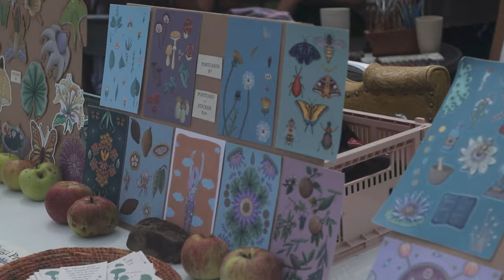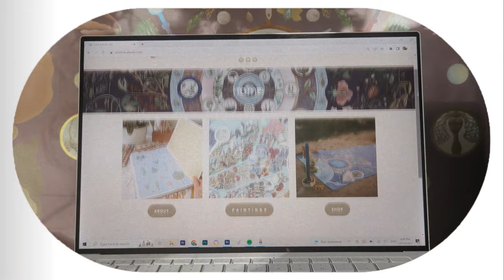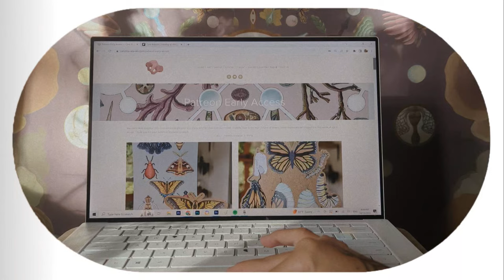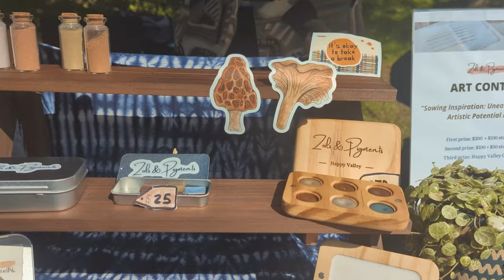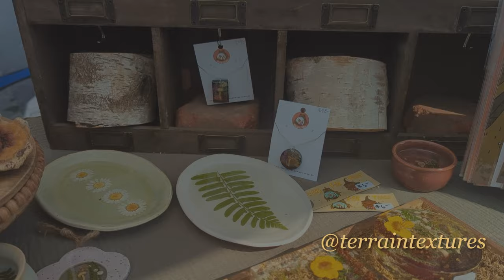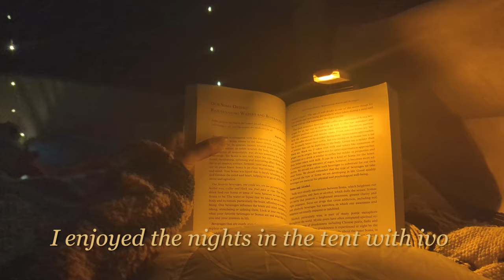✹ camping, painting and foraging 🍄